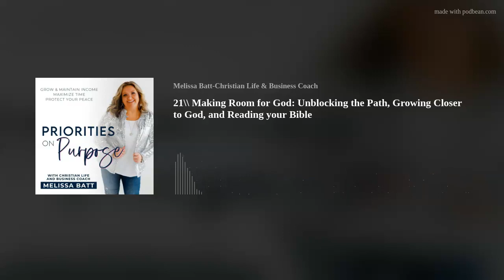21\\ Making Room for God: Unblocking the Path, Growing Closer to God, and Reading your Bible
This is an excerpt from a Masterclass, shared with Christian direct sellers, ministry leaders, and those who lead non-profits. We were talking about how to hear from God and read the Bible, and how to make room in our lives to let God lead. We have to obey and be still to be able to recognize God's voice and make time to spend with Him and read the Bible. We have the choice to make room for God or continue on the same path we are on. We need to be obedient, follow God's lead, and not get distracted by other things in order to do kingdom work and make disciples. We need to get rid of what's not serving us and the things getting in the way of our relationship with Jesus.

"Stop filling your mind with noise and crap and do the work that He has called you to do. Get yourself together and make room for His word, because the harvest is here and you are called to be a worker!"

In this episode, you will learn the following:

1. How do you develop a deepening relationship with Jesus?

2. What is the importance of knowing the sound of the Shepherd’s voice?

3. How can you use your struggles as a sacrifice to God?

4. How to start reading your Bible and actually understand it?Resources:Circle the Wagon &amp; Becoming IntentionalOther episodes you'll enjoy:Doing the Uncomfortable, Asking Hard Questions, Trusting God

this episode? Summaries
[00:00:00]
Melissa Batt is the host of Priorities on Purpose, a podcast for overwhelmed direct sellers. As a Christian life and business coach, she wants to help you live with intention. She shares proven and simple strategies that will be sure to help live a fulfilled life.

[00:01:24]

In this episode, hear a little bit of the real talk that happened during the Masterclass I did for the Success Lounge called Faith Blockers. Is your faith and your relationship with Jesus where you want it to be? And if not, what can you do about it?

[00:08:51]
Melissa: God is calling you to kingdom work. You are to go and make disciples. The revival is coming. We need more workers. I challenge you to slow it down. Baby steps, one step at a time. Breakthrough is here.

[00:15:51]

Sometimes it's okay to be on social media, shop, and all the things but we shouldn't use it for comfort.  God is the ultimate comforter.  He can comfort us as nobody else can.

[00:17:25]

Melissa: If you found value, I would love it if you could take a couple of seconds to leave me a quick review. Also, take a screenshot and share it on social media with your biggest AHA today. Until next time, friend, keep walking it out, one baby step at a time.